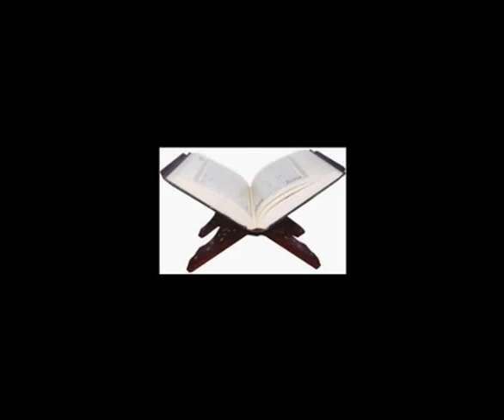Qur'an Al Majeed Recitation 2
An important and beautiful recitation of Qur'an Al Kareem.